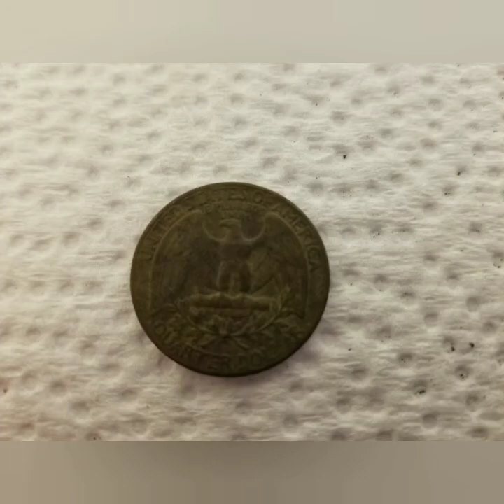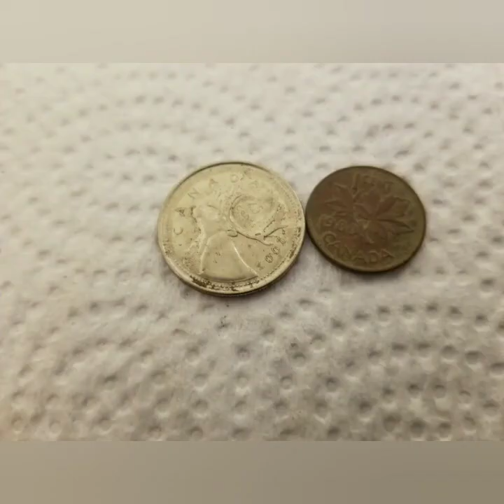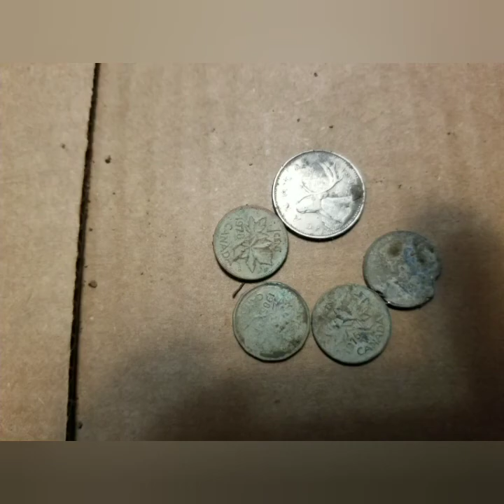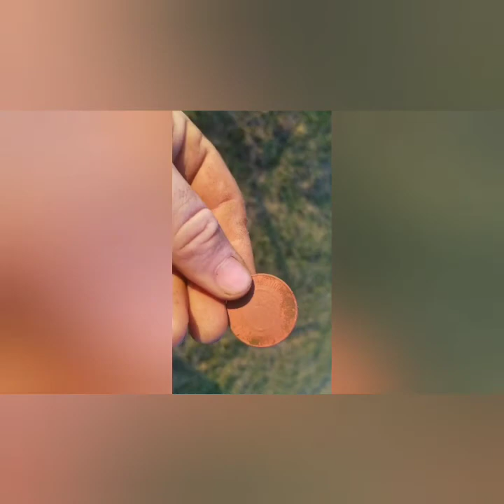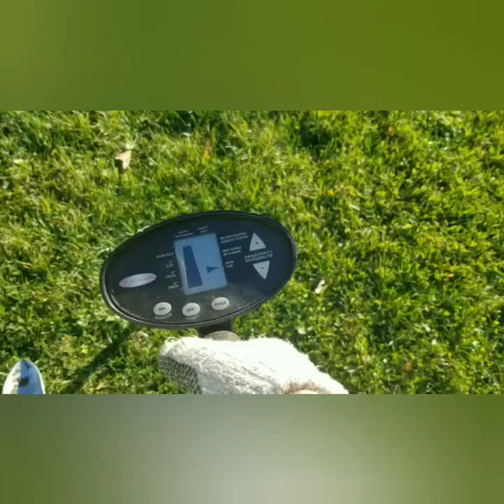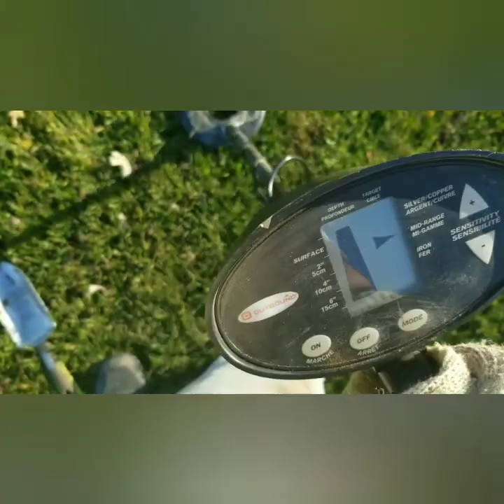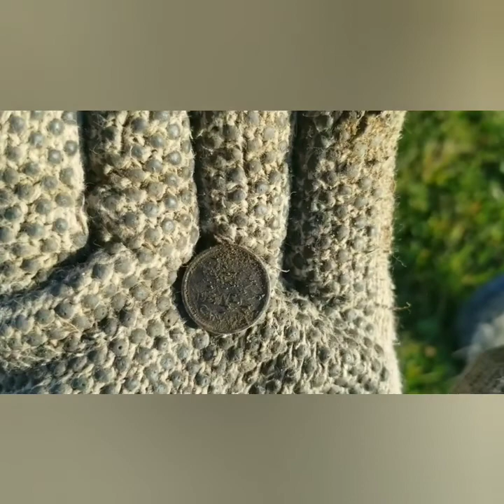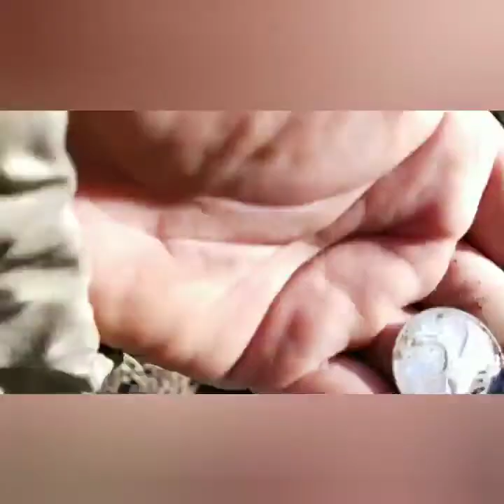Metal Detecting finds of 2020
My metal detecting finds of 2020.
More metal detecting videos to come this year.